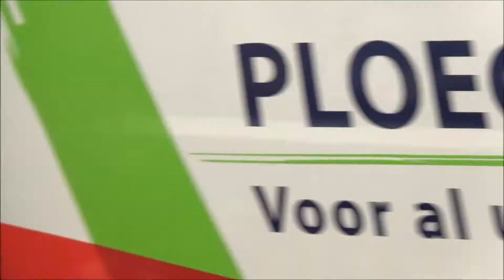Prio 1 Politie Metro station Spijkenisse Centrum